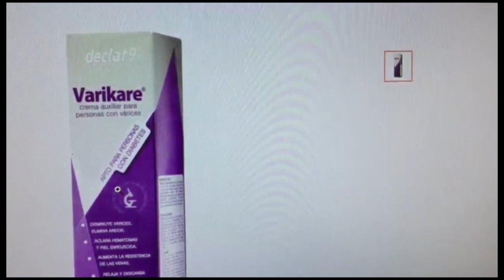Las otras compras de IPEJAL: productos "milagro"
El Insitituto de Pensiones de Jalisco compró e incorporó a su cuadro de medicamentos básicos "productos milagro" que en años anteriores fueron decomisados por la Comisión Federal de Protección Contra Riesgos Sanitarios, COFEPRIS.